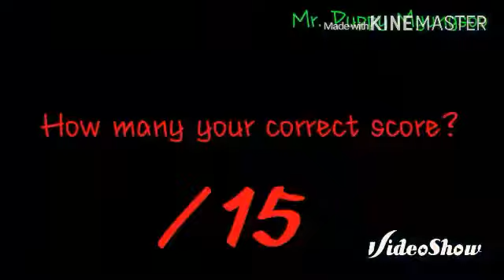KPOP GUESSING GAME PART 1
Can you guess the Kpop Song from its intro?
I Play twice or thrice the song.
There are 14 songs.
You get 1 point for the song and 1 point for the artist.

Let me know how you do in comment.
Goodluck!